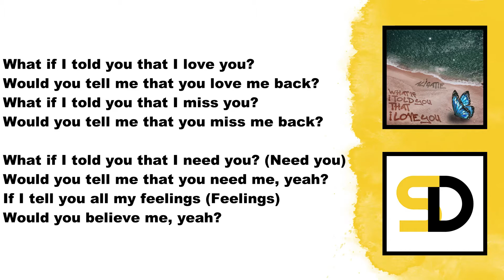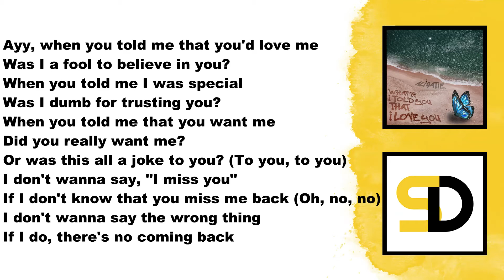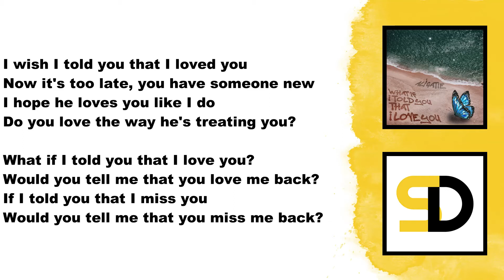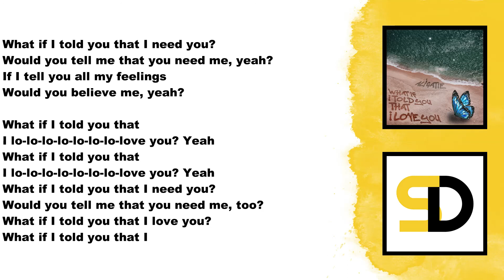Ali Gatie - What If I Told You That I Love You (Lyrics)